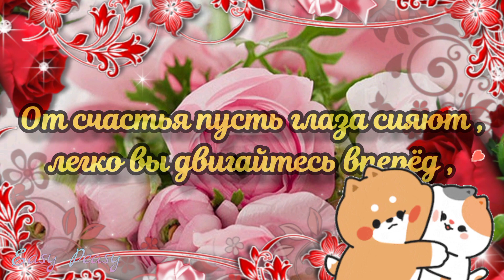🌈🌞🌈Доброго утречка благословенного дня!🌈🌞🥀Красивое музыкальное пожелание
🌞🥀Самого доброго летнего утречка!🌈🌞Пусть этот летний день будет радостным и счастливым ! Пусть он принесет здоровье , хорошие новости и незабываемые моменты !Радости , улыбок и счастья ! Чтобы все проблемы проходили стороной . Желаю вам крепкого здоровья , бодрости , вдохновения .🌼💓Пусть этот день  принесет в Ваш дом  мир, тепло и Божье благословение ! 🙏Пусть унесет прочь все печали и тревоги  и одарит Вас здоровьем ,🙏Пусть Ваши добрые слова и добрые дела  вернутся к вам радостью , счастьем и любовью и пусть всегда рядом с вами будет Господь помогая , поддерживая,  благословляя Вас каждое мгновение .🙏 Будьте счастливы , здоровы , любимы и Богом хранимы !!! 🙏Отправьте это 🎵 красивое музыкальное пожелание 🎵 всем,  кому на самом деле , от чистого сердца 💗 желаете удачи , кого любите , за кого переживаете и о ком  беспокоитесь , пусть у них всегда все будет хорошо !!!.💗